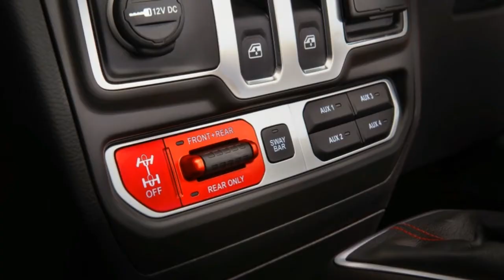Jeep Wrangler plug in hybrid confirmed for 2020 - 2017 L.A. Auto Show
Jeep Wrangler plug in hybrid confirmed for 2020

The Jeep Wrangler will get a plug-in hybrid electric model in 2020 brand head Mike Manley confirmed this week at the Los Angeles Auto Show in a move he says is "future proofing" the legendary off-roader.

"A full plug-in electric Jeep Wrangler will be available in 2020 furthering our commitment to all those who value the responsible sustainable enjoyment of the great outdoors and very importantly future proofing this Wrangler for generations to come" he said after the reveal of the 2018 model.

It was reminiscent of a Steve Jobs 'One More Thing' moment from an Apple event. Manley explained the details of the new Wrangler codenamed JL and then dropped the EV nugget near the end of the press conference in Los Angeles. He didn't offer up further details like range or power.

The plug-in hybrid will join a now-expansive powertrain lineup for new generation of the Wrangler. Jeep will offer a mild hybrid next year with its 2.0-liter turbo four-cylinder engine. Called eTorque the hybrid adds regeneration stop-start and electric power assist. This system makes 270 horsepower and 295 pound-feet of torque. In 2019 the Wrangler will get a 3.0-liter V6 EcoDiesel engine rated at 260 hp and 442 lb-ft. The tried-and-true Pentastar V6 with 285 hp and 260 lb-ft also continues.

In an exclusive interview with Autoblog in January Manley previewed the Wrangler's electric plans at the Detroit Auto Show. "The hybridization could actually help Wrangler" he said noting it could improve torque distribution a critical element for four-wheel drive vehicles." He added "Electrification absolutely. I could see Wrangler being a form of electric."

The 2018 Wrangler goes on sale in January featuring a raft of improvements. It is about 200 pounds lighter thanks to the use of aluminum. There are also new engines updated styling features and a nicer interior.

Keywoards:
jeep wrangler hybrid conversion, jeep wrangler hybrid conversion kit, jeep wrangler hybrid top, jeep wrangler hybrid